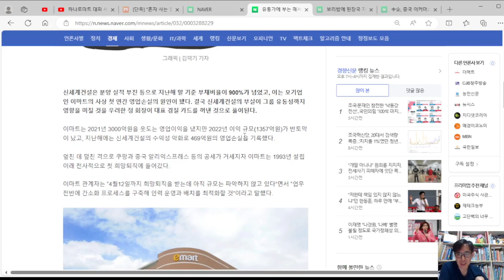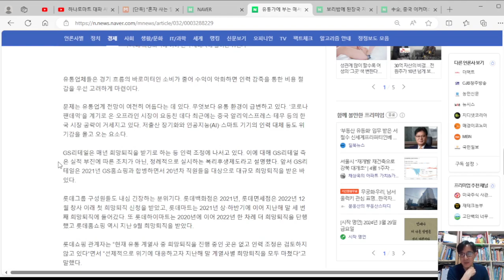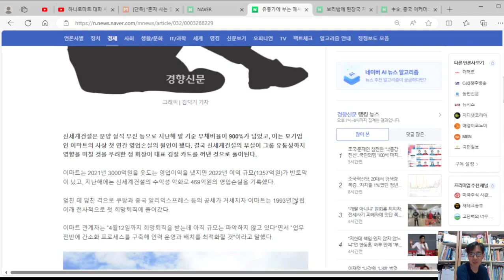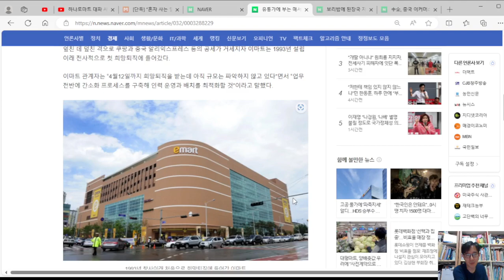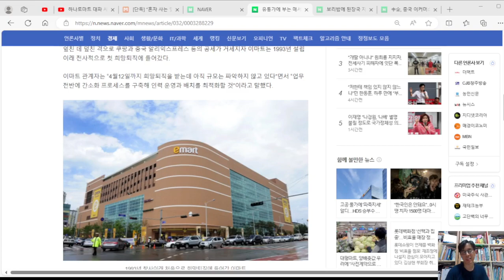유통가에 부는 구조조정 칼바람이 매섭다. 인력 감축으로 비용 절감에 집중한다.